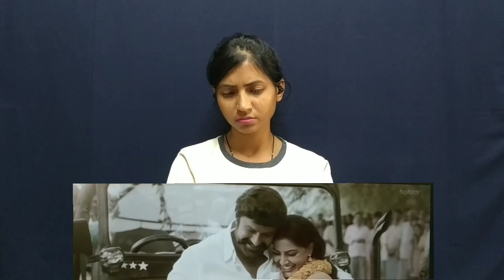Veera Simha Reddy Interval Scene Reaction | Veera Simha Reddy Movie Scene Reaction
Hello guys, here is our reaction on Veera Simha Reddy Interval Scene. Hope you all will enjoy our reaction. Watch & Share!!!

Cast : NATASIMHAM Nandamuri Balakrishna, Shruti Haasan, Varalaxmi Sarathkumar, Honey Rose and Duniya Vijay
Story-Screenplay-Direction : Gopichandh Malineni
Producers : Naveen Yerneni and Ravi Shankar Yalamanchili
CEO : Cherry
Chief Executive Producer : Chandu Ravipati
Executive Producer: Anil Yerneni
Cinematographer : Rishi Punjabi
Editing : Navin Nooli
Production Designer : A.S. Prakash
Fights : Ram-Laxman, VVenkat
Dialogues : Sai Madhav Burra
Lyrics : Rama Jogaiah Sastry
Choreography : Sekhar VJ, Shankar
Chief-Co Director : Kurra Rangarao
Co-Directors : Gulabi Srinu and Nimmagadda Srikanth
Direction Team: Prakash Dussa, Gajjala Bhaskar Reddy, Ramananda Sagar, Surya Guddati, Jyothi Prakash, Rithica Devireddy, Hemanth C. Yoganand
PRO : Vamsi – Sekhar
Publicity Designer : Working Title Shiva
Publicity : Baba Sai Kumar
Marketing : First Show
Line Producer : Bala Subhramanyam KVV
DI : Annapurna Studios
Colorist : Venu Gopal Rao. J
Associate Editors: N. Durga Prakash, Srinivas Nadiminti
Online Editor: Venkat Jalagam
Making: Krishna Reddy